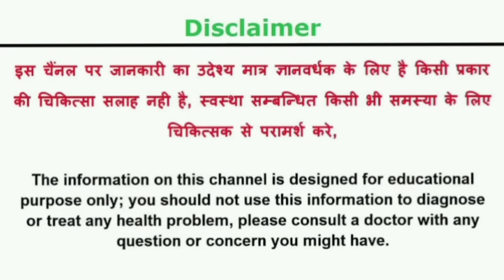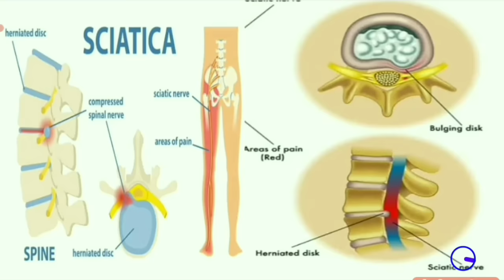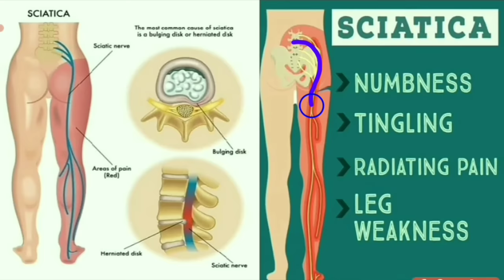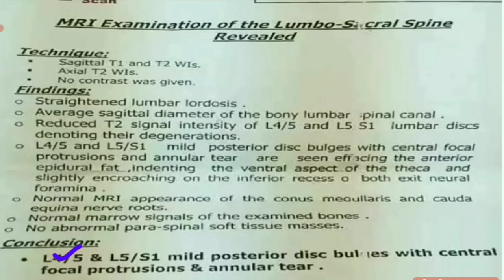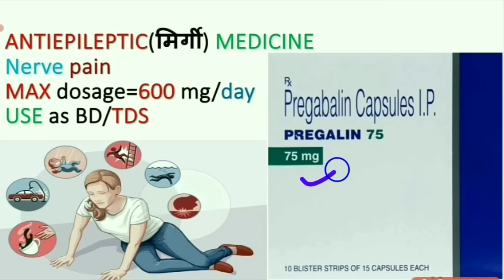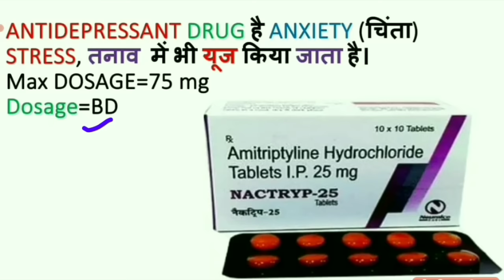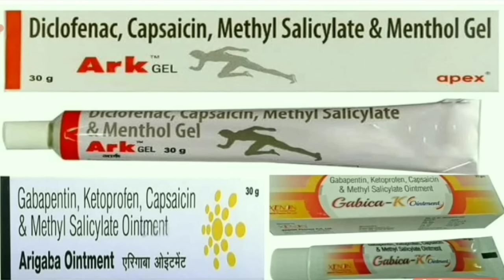SCIATICA मै यूज होने वाली सभी दवाईयां/साइटिका को BEST TREATMENT/SCIATICA TREATMENT/SCIATICA MEDICINE